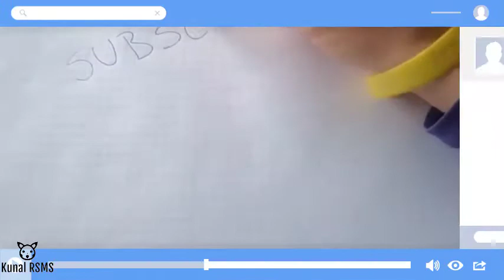What is the National Vegetable of India? .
facts
amazing facts
interesting facts
shocking facts
interesting
random facts
cia world factbook
in fact
factual meaning
facts about earth
science facts
as a matter of fact
facts about
statue of liberty facts
world factbook
in fact meaning
interesting words
interesting meaning
factoid
wtf fun facts
interesting facts about me
fun facts about yourself
factbook
unknown facts
something interesting
weird fun facts
volcano facts
interesting facts about earth
dinosaur facts
machu picchu facts
history facts
usa facts
fact meaning in tamil
interesting websites
fact finder
very interesting
rainforest facts
facts about water
monkey facts
ocean facts
fun animal facts
ancient egypt facts
biggest animal ever
world facts
after the fact
despite the fact that
interesting animal facts
fun facts to share
matter of fact meaning
facts about human body
florence nightingale facts
funny fun facts
stone age facts
facts for kids
interesting facts about yourself
fish facts
winston churchill facts
tyrannosaurus rex facts
zeus facts
charles darwin facts
due to the fact
fact meaning in urdu
geography facts
isaac newton facts
other words for interesting
left handed facts
chameleon facts
facts about fish
megalodon facts
the fact
random interesting facts
fact check meaning
as a matter of fact meaning
today in history funny facts
shark facts for kids
interesting facts about human body
fun facts about earth
mother teresa facts
Interesting facts that everyone should know before. Amazing Facts. Kunal RSMS.
facttezz
awesome facts
amazing facts that everyone should know
5000 awesome facts
5000 awesome facts about everything
5000 awesome facts book
5000 facts about everything
national geographic 5000 awesome facts
6000 awesome facts
5000 facts
5000 awesome facts book price
5000 awesome facts about everything 2
national geographic kids 5000 awesome facts
awesome facts book
5000 awesome facts about everything 3
national geographic 5000 facts
awesome facts about everything
5000 awesome facts 4
5000 amazing facts book
5000 amazing facts national geographic
5000 awesome facts about everything national geographic
5000 facts about everything 3
factstar,
facts mojo,
facts tech,
factshala,
facts mojo malayalam,
facts channel,
facts about,
a fact,
a factory,
a factory requires 42 machines,
a factor,
a fact hub,
a factory worker drawing,
a factory kept increasing its output by the same percentage every year,
a factual passage,
facts by apc,
facts badi,
facts bhai,
facts bangla,
toon b facts,
stevie b facts of love,
ultra b facts in hindi,
big b facts,
adam b facts,
clash b facts,
tay b facts,
facts channel telugu,
facts chapter,
facts channel background music,
facts cartoon,
facts comedy,
facts channel in english,
b m c facts,
cookie swirl c facts,
vitamin c facts,
c block facts,
facts about c,
c section facts,
facts about c programming,
facts about nasty c,
facts dost,
facts duniya,
facts drawn,
facts don't know about slayy point,
facts digger in hindi,
facts did you know,
facts dubai,
d facts tamil madan gowri,
initial d facts,
vitamin d facts,
klay d facts,
one d facts,
1d facts,
d day facts,
facts english,
facts explained,
facts express,
facts earth,
facts exploring,
facts entertainment,
facts ever,
facts english channel,
e facts world,
shane e facts of life,
pablo chill-e facts,
wall e facts,
eazy e facts,
vitamin e facts,
art e facts,
pablo chill-e facts letra,
facts facts,
facts for you,
facts forever,
facts free fire,
facts for kids,
facts factory,
facts ff,